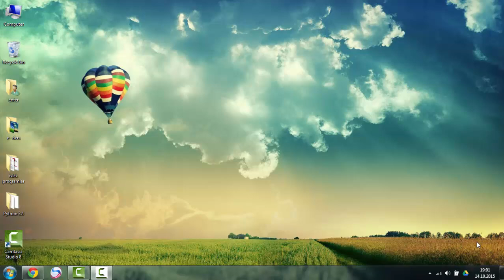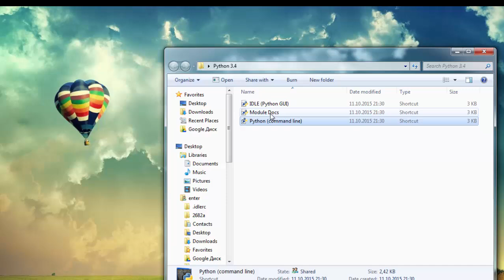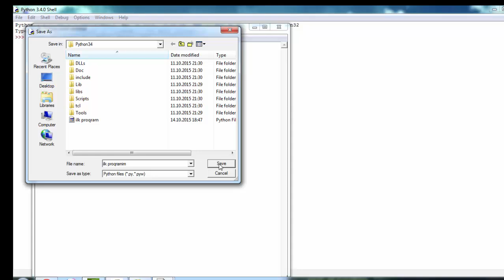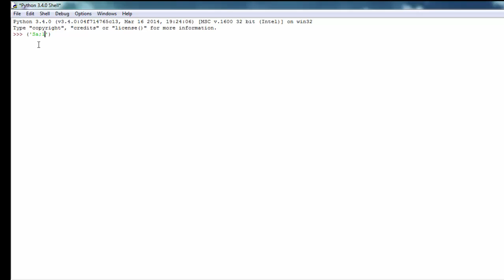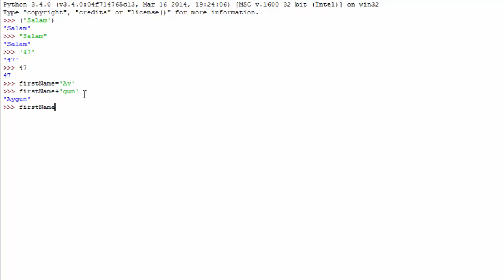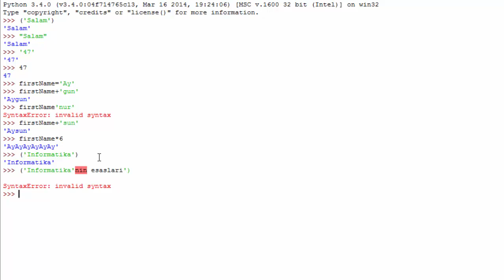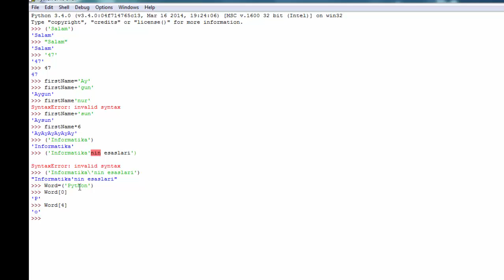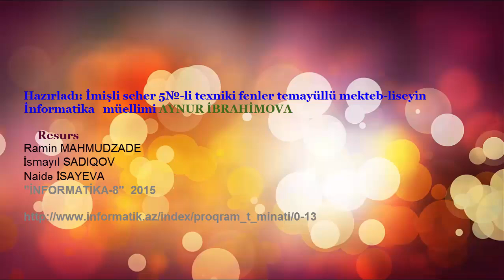Pythonda ilk ders, proqrami yuklemek ve ilkin kodlari yazmaq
python proqramini yuklemek ve ilikin kodlari yazmaq